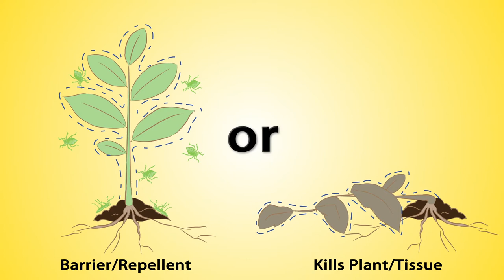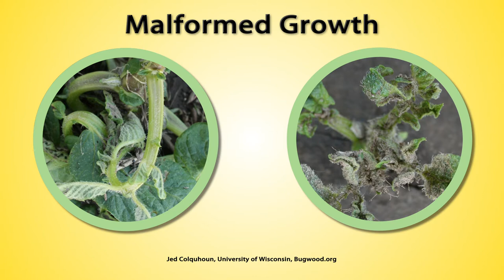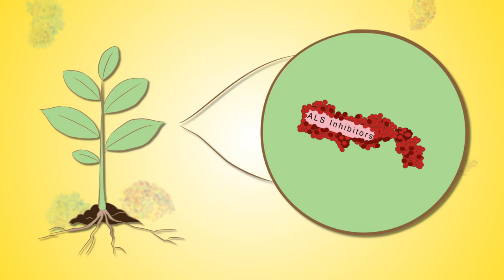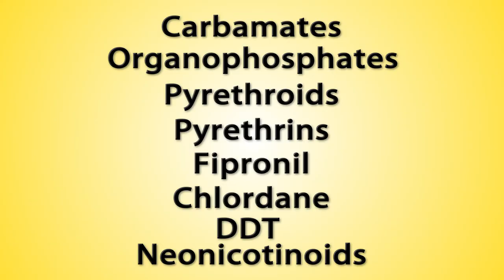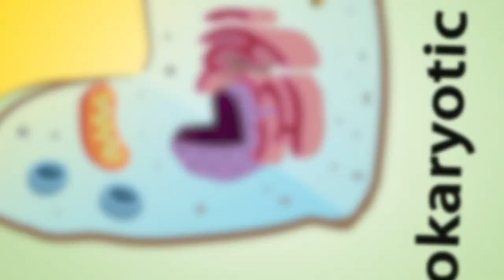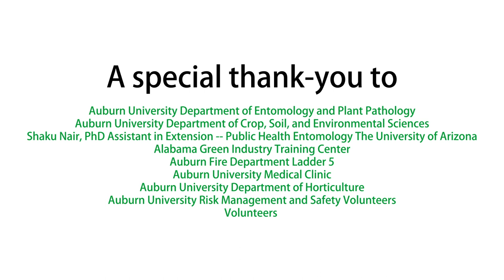Mode of Action, Part 1: Herbicides and Insecticides (Hindi)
Pesticides are chemicals used to control a pest. There are many types of pesticides. This video discusses Herbicides and Insecticides and there mode of action.  Mode of action is the way a pesticide exerts a toxic effect on the target plant, animal or microorganism. There are various modes of action that will be discussed.